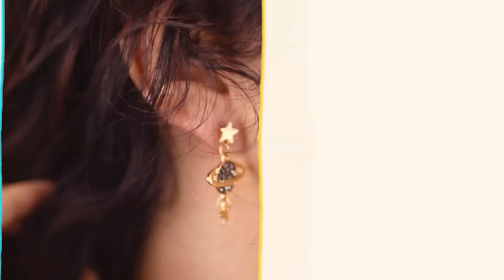ACHADOS NO EBAY ! 😱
Atenção : Alguns links têm mais do que item à venda, basta procurarem na lista o que referi aqui no vídeo :)